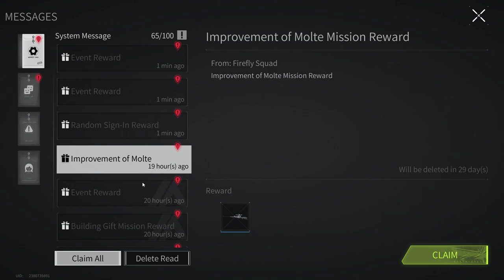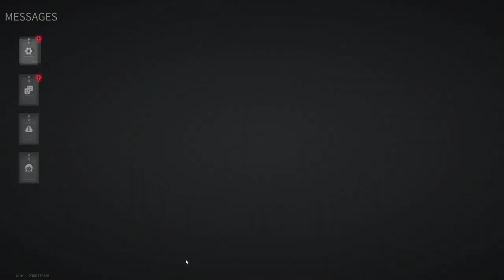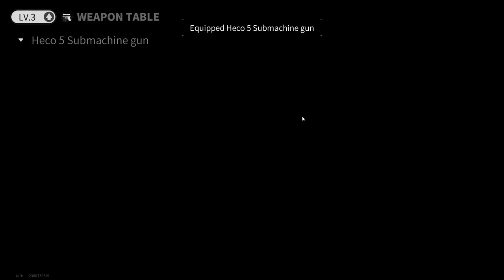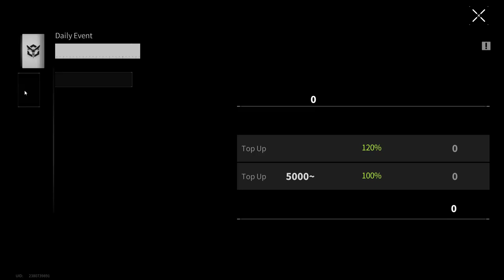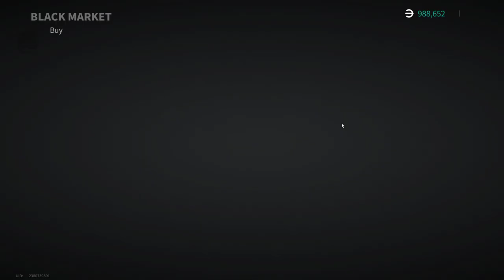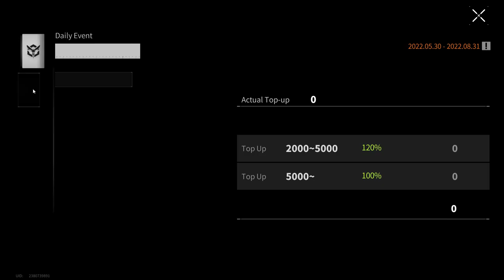Lost Light 2022 - Modifying Weapons | Day 5 | Gameplay ( NoCommentary )#118